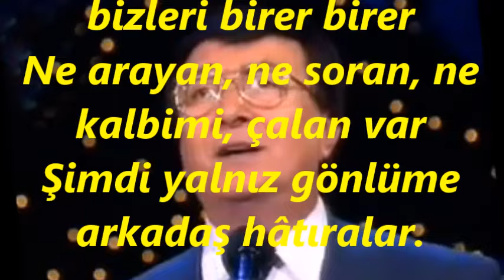Selçuk AYGAN-Nerde Eski Sevgiler Nerde O Sevgililer (UŞŞAK)R.G.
SOLİST:
*SELÇUK AYGAN*
VİDEOYU YAPAN
*RECEP GAYRETLİ*
BESTE:  İBRAHİM HALİL TAŞKENT
GÜFTE:  İBRAHİM HALİL TAŞKENT
USUL:  DÜYEK
MAKAM:   UŞŞAK
Nerde Eski Sevgiler Nerde O Sevgililer
Terk edip de gittiler bizleri birer birer
Ne arayan, ne soran, ne kalbimi, çalan var
Şimdi yalnız gönlüme arkadaş hâtıralar.